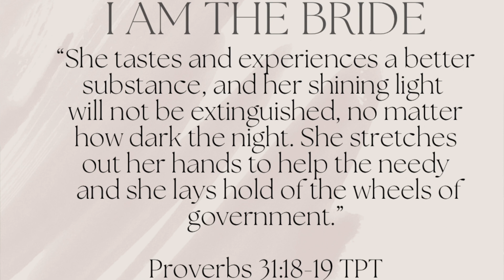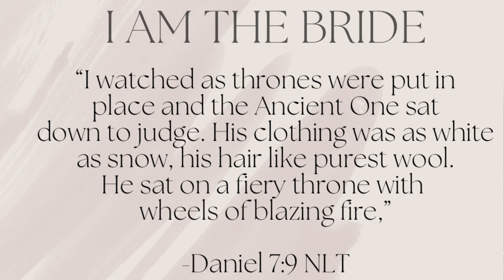TASTE AND SEE A BETTER SUBSTANCE! | I AM THE BRIDE EP.5